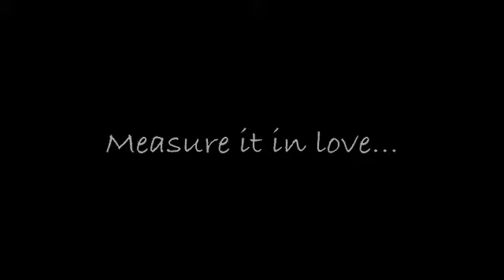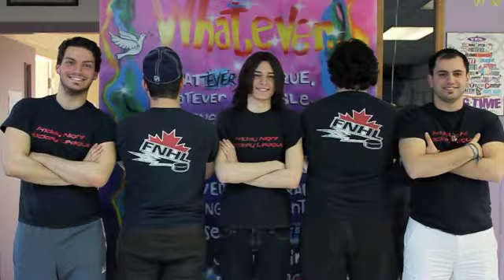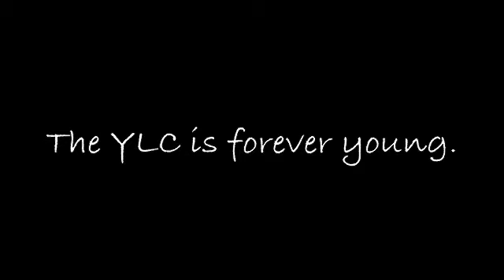2014 youth festival sam's promo video